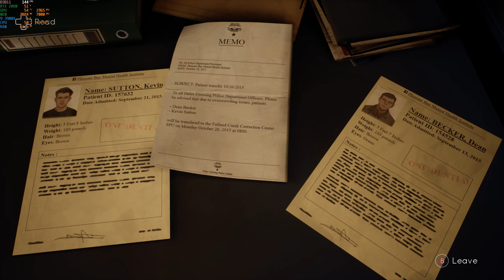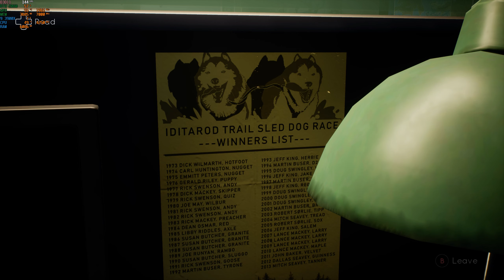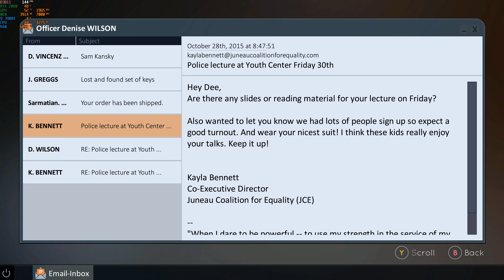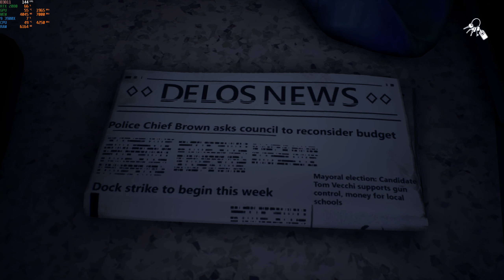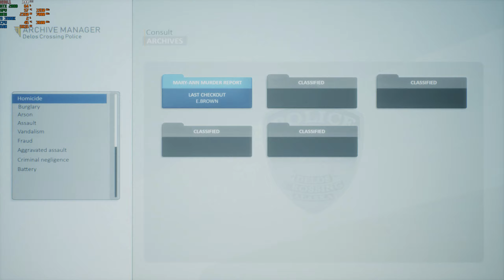Tell Me Why: Chapter 1 Part 2 - Ryzen 9 3900X, RTX 2080 (1440p)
CPU Cooler: Wraith Prism RGB

Emo: Asus Prime X570-P

GPU: Palit RTX 2080 Gamerock Premium

Ram: Kingston 32GB (2x16GB) HyperX Fury, DDR4 3200MHz, CL16, 1.35V

HDD 1#: Gigabyte 512GB GIGABYTE NVMe SSD m.2

HDD 2#: Samsung 860 QVO SSD 1 Tt

HDD 3#: Samsung 860 QVO SSD 1 Tt

Power: Seasonic FOCUS GX-850 Gold

Case: Phanteks Eclipse P600S - Tempered Glass Edition

Windows 10 64bit PRO

Monitor: samsung C32HG70 31.5" 1440p 144Hz